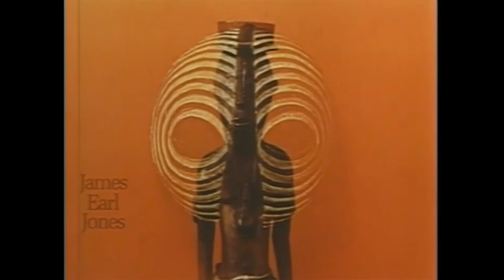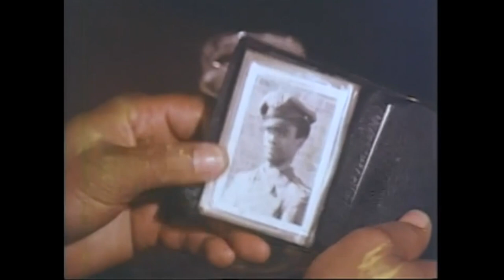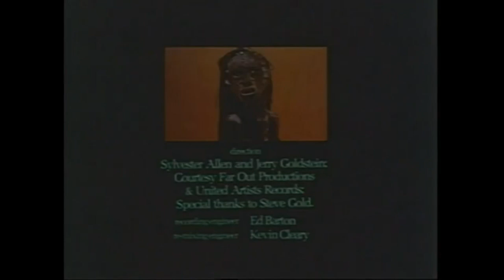James Earl Jones Social Drama Full Movie | The River Niger (1976)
In a poor African-American neighborhood in Los Angeles, once-aspiring poet Johnny Williams (James Earl Jones) takes a low-paying job as a house painter in order to support his family. Already struggling to make ends meet, Williams -- who rests his hopes on his son Jeff (Glynn Turman), an Air Force lieutenant -- grows more despondent when he learns his wife, Mattie (Cicely Tyson), has terminal cancer. Now, Williams must summon the depths of his spirit to overcome his family's plight.

The River Niger is a 1976 film adaptation of the 1972 Joseph A. Walker play of the same title. The film was directed by Krishna Shah and starred James Earl Jones, Cicely Tyson, and Louis Gossett, Jr. The film had a limited commercial release in 1976 and has rarely been seen in later years. The soundtrack is by War, including the theme song "River Niger".

Film: The River Niger (1976)
Produced by: Sidney Beckerman
Director: Krishna Shah
Writer: Joseph A. Walker (play, screenplay)
Cast: James Earl Jones, Cicely Tyson, Louis Gossett, Jr.